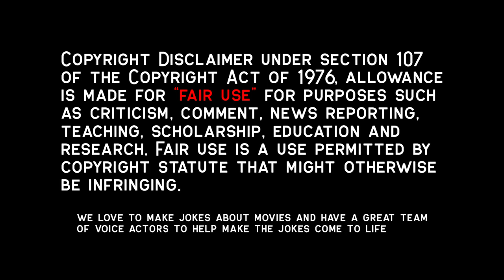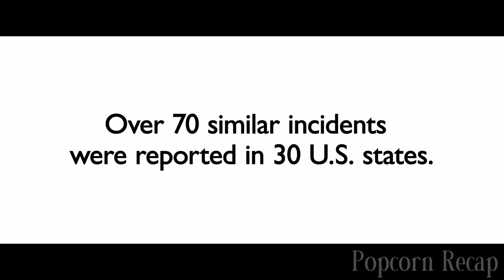Police Officer Makes McDonald's Workers Do Unspeakable Acts | Compliance 2012 Recap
At a fast food restaurant, the manager, Sandra, is having a bad day. Suddenly, she gets a phone call from a man claiming to be a police officer who has a complaint that one of her young female employees has stolen from a customer. At the orders of this authoritative sounding stranger, Sandra takes the apparent accused, Becky, to a back room to search her before she is picked up. Once there, the phone scammer manipulates the gullible personnel into participating in Becky's humiliation that grows more twisted with every new person on the phone. Only when one final person has the conscience to revolt do they realize they were tricked.

Movie Recap, Movie Recapped, Storyline Movie, Popcorn Recap, Minute Movies, Story Recapped,  N Recaps, Film Recap, Explainer X, Man of Recaps, Compliance 2012, Ann Dowd, Dreama Walker, Pat Healy, Real Life Mcdonald's Crime,